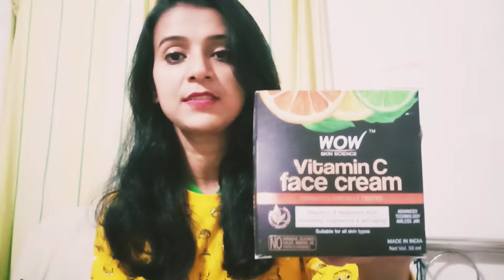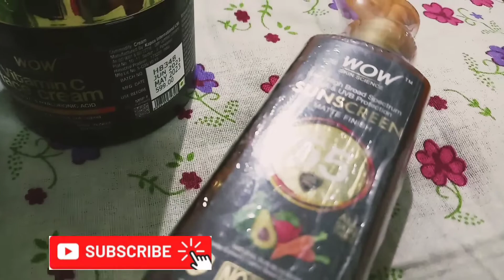bengalivlog| কি কি কিনলাম| Purple Haul